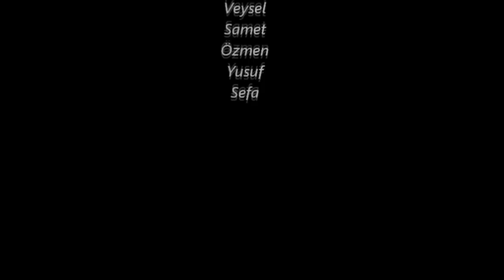Gangnam Style Dance [HD]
Deniz Yıldızları AML 11/B - Gangnam Style Dance [HD]
Editor: Burak SALKIM